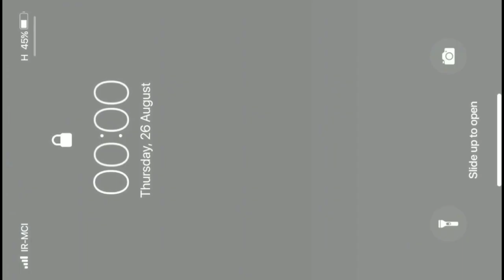friends + confidence etc..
⋘ 𝑃𝑙𝑒𝑎𝑠𝑒 𝑤𝑎𝑖𝑡... ⋙

          𝟏𝟎𝟎%!

* ˚.🪐⋆｡𝗻𝗼𝘁𝗲𝘀:
-everything in this video is mine

°✩𖦹⭒°｡⋆𝘀𝗼𝗰𝗶𝗮𝗹𝘀:
itss1lma
salma111
my backup youtube channel!!

                  ☆⋆｡🎧𖦹 °✩ 🎸⋆⸜♩
𝗶𝗻𝗳𝗼!!
this is just an edit
also
Results are not guaranteed,this video doesn't promise anything.
This video is not substitute of any medical treatment and therapy

tags *ignore*
friends
school
back to school
confidence
self love
win arguments
strong comebacks